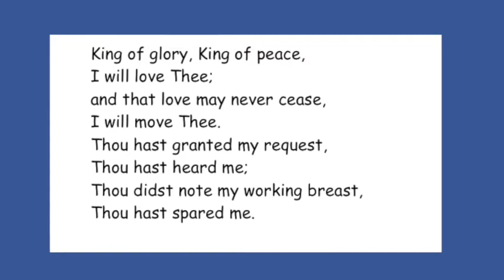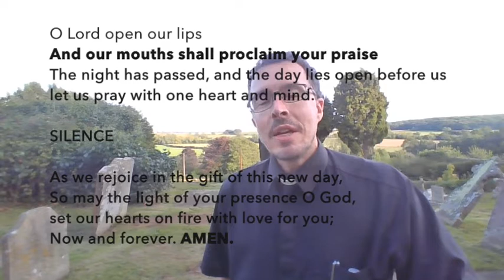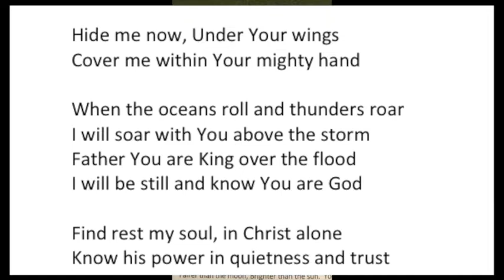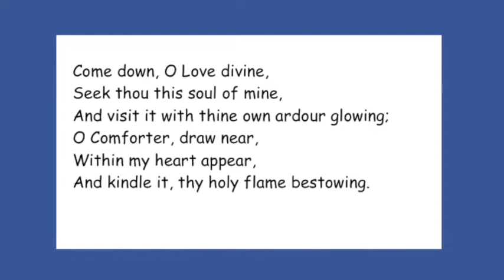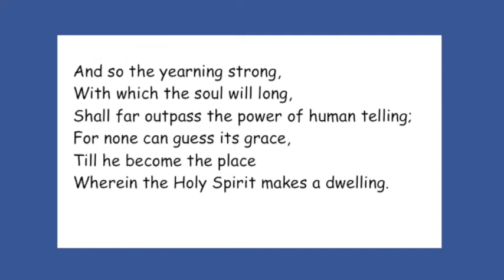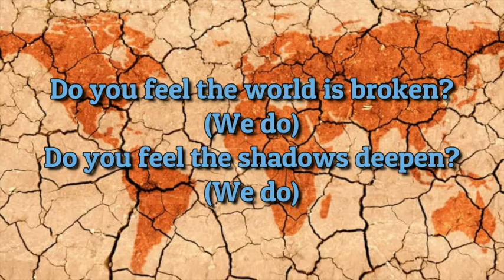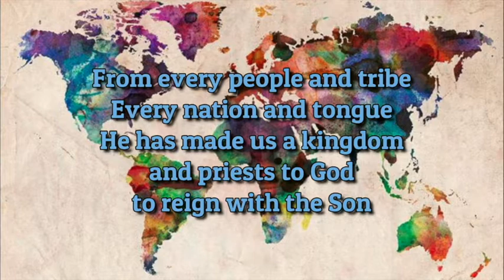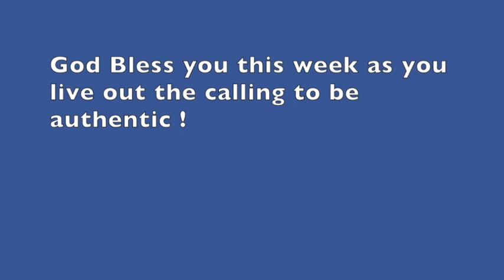Called to be Authentic. 30 August 2020. Trinity 12.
Revd David Treharne leads the 32 minute worship for this 12th Sunday after Trinity with the theme 'Called to be Authentic.'  The Bible readings are Romans 12:9-18 (Let love be genuine) read by Polly Morgan and Luke 6:43-45 read by Sue Thompson.  An lovely eclectic music of offered to aid our worship.